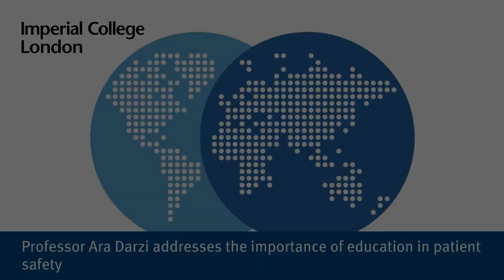Professor Ara Darzi addresses the importance of education in patient safety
GHI Director, Professor Ara Darzi talks about the current state of play in patient safety and how we can advance and improve patient safety for generations to come.